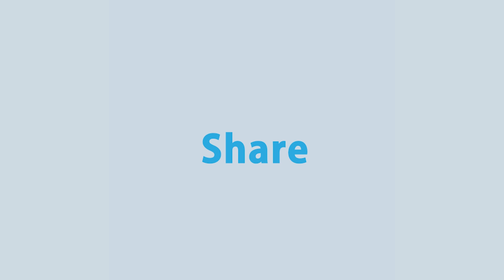করোনা আক্রান্ত রোগী তথ্য গোপন করে কেন সেবা নিচ্ছে | Corona Patient | Corona Helpline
- Team RTV